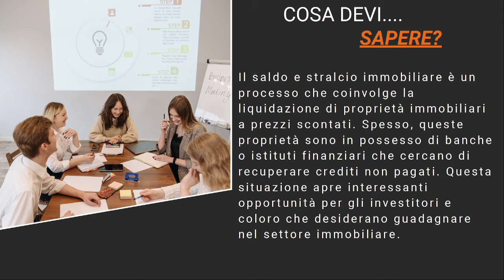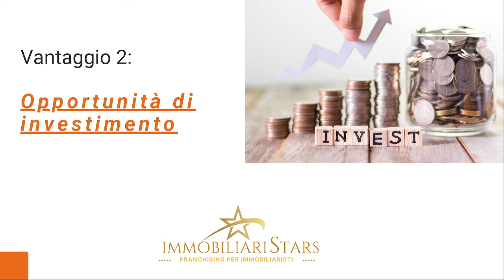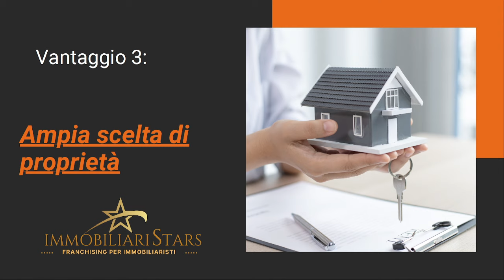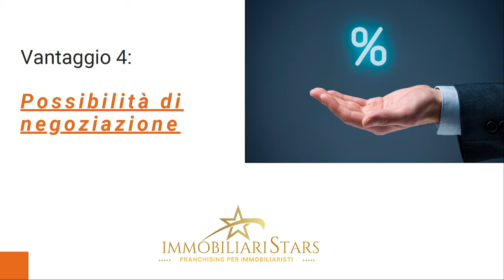"Guida strategica al saldo e stralcio immobiliare: come iniziare in 10 step!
Non perdete l'opportunità di scaricare GRATUITAMENTE il mio Ebook "Stralcio Blueprint" di 170 pagine, un vero e proprio manuale per aspiranti investitori immobiliari. 📖

In questo video, esploreremo cos'è lo stralcio immobiliare e i 10 vantaggi che offre agli acquirenti e agli investitori immobiliari.

Lo stralcio immobiliare è una strategia di acquisto immobiliare che coinvolge la vendita di proprietà a prezzi significativamente ridotti rispetto al loro valore di mercato. Queste proprietà sono spesso in situazioni di difficoltà finanziaria, come esecuzioni immobiliari o proprietà in fase di liquidazione. Ma quali sono i vantaggi di sfruttare questa opportunità?.Nel video ti spiego tutto.

🏠🌟 Entra all'Academy Executive 2024 Format per investitori nel mio canale youtube! 🌟🏠🎉
 Siete pronti a diventare investitori immobiliari di successo? Questo è il vostro primo passo! 🚀📚
Nel nostro percorso online di 12 mesi, esclusivamente per gli iscritti al mio canale YouTube, scoprirete tutti i segreti dell'investimento immobiliare. Così riceverete le notifiche per ogni nuova lezione. 🛎️📢📖
Ogni lezione è una miniera di informazioni, e potrete sempre accedere ai contenuti passati per un ripasso o per approfondire. 📈
🏆 Inviate gli esercizi a fine lezione e potreste essere tra i fortunati a ricevere in ANTEPRIMA e GRATUITAMENTE i miei video corsi avanzati! Prima di metterli in vendita, li condividerò con i miei iscritti più interattivi per valutazioni e feedback. 🌟📹
🔍 Nella nostra prima lezione, ci concentreremo sulla selezione della zona di investimento immobiliare e sulle strategie preliminari prima di fare proposte. 🗺️🔑

📹 Inoltre, avete accesso esclusivo ai miei corsi: "Corso Stralci primo metodo"

"Corso NPL 6 mesi", strumenti indispensabili per chi vuole fare il salto di qualità nel mondo degli investimenti immobiliari. 🏘️💡

0:00 - Avviarsi agli investimenti di saldo e stralcio immobiliare
01:08 - Cos'e' il saldo e stralcio immobiliare
01:55 - Come ricevere il corso stralcio base e strategie
02:50 - Primo vantaggio di uno stralcio immobiliare -Prezzo a tuo favore
03:12 - Secondo vantaggio del stralciare immobili -Opportunita'
03:50 -Terzo super vantaggio degli stralci immobiliari - Ampia scelta
04:22 - Lo stralcio immobiliare e il quarto vantaggio -Negoziazione
05:31 - Vantaggio 5 stralcio immobiliare -Alto profitto
05:57 - Il saldo e stralcio e il sesto vantaggio competitivo -crescita patrimoniale
06:37 - Settimo vantaggio saldo e stralcio -Trattativa riservata
07:10 - Ottavo vantaggio - poca concorenza
07:48 - Nono vantaggio -Debitore amico
08:28 - Decimo vantaggio -tutela notarile